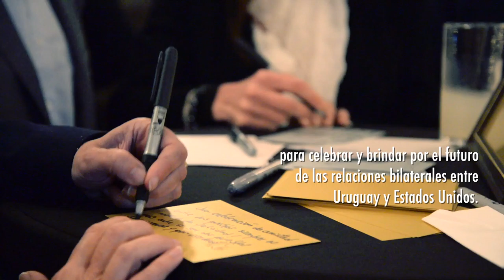150 años de Cooperación y Amistad: los mejores momentos de la noche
El lunes 2 de octubre, la embajadora Kelly Keiderling recibió a más de 350 invitados en Sinergia Design, para celebrar los 150 años de cooperación y amistad y brindar por el futuro de las relaciones bilaterales entre Uruguay y Estados Unidos. Asistieron al evento autoridades del gobierno uruguayo, entre ellas el Subsecretario de Relaciones Exteriores Embajador Ariel Bergamino, embajadores de varias misiones, legisladores, empresarios, docentes, becarios, periodistas, colegas y amigos de la Embajada de Estados Unidos en Uruguay. En el marco de la celebración, autoridades del Correo de Uruguay presentaron un sello conmemorativo del aniversario.